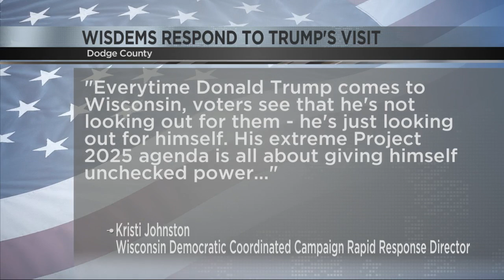Wisconsin Democrats respond to Former President Donald Trump's visit